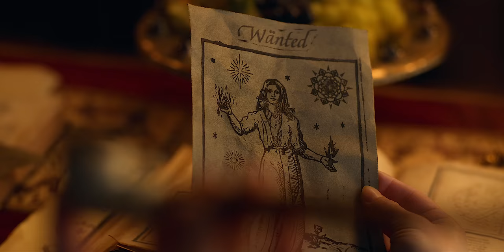Tissaia de Vries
"Teaching you has been the biggest bright spot of my life".

MyAnna Buring is amazing as Tissaia. Her portrayal of this character is incredible and her role is one of the best things about The Witcher show.
I really enjoyed her relationship with Yennefer as teacher/student and mother/daughter.

Thank you for your support: xRav3n, Panos DKS, Kyrex, Aaron Carolan, CONCEPTS J.R.S, OM_CAVALO, Of Elements, Dara Casey, Pottetan, The Dark Cosmos, VarianceMotivation